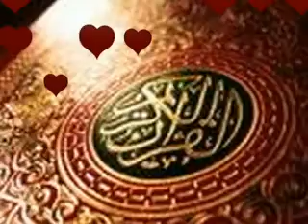end of occupation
end the war